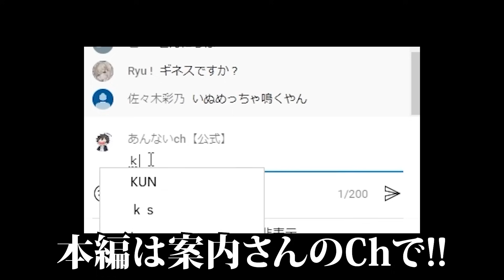配信中にあんないさんからウーバーイーツが送られてきたｗｗ【フォートナイト/Fortnite】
Uberありがとうございます！！

前回のウーバーイーツ！
『生配信中のキッズにいきなりウーバーイーツ１万円分送ってみたｗｗ』

今回のウーバーイーツ！
『配信中にウーバーイーツ大量に送られてくると思ったらハンバーガー１個だけドッキリｗｗ』

切り抜きなどは許可いらないので誹謗中傷なりご自由にお使いください！！

年内１０万人目指してるのでよければ登録お願いします！

使用させていただいてるBGMや効果音

【レベルインフィニティ × A2コラボPC】

【ご協賛企業様】
パソコン工房(株)ユニットコム（レベルインフィニティ）│